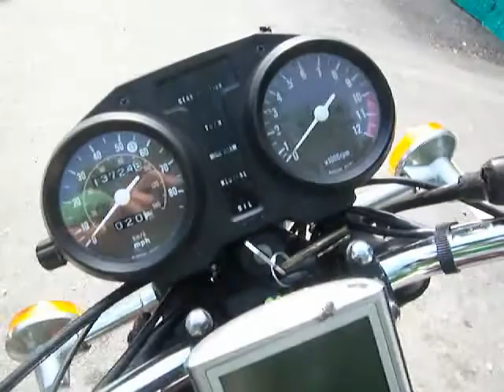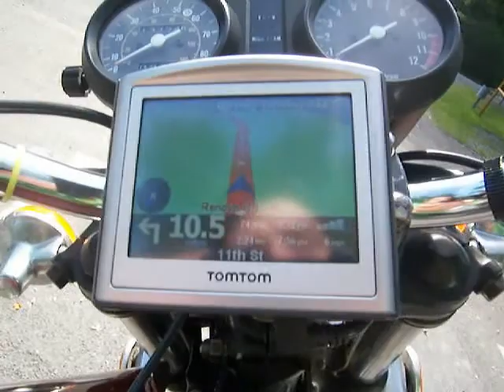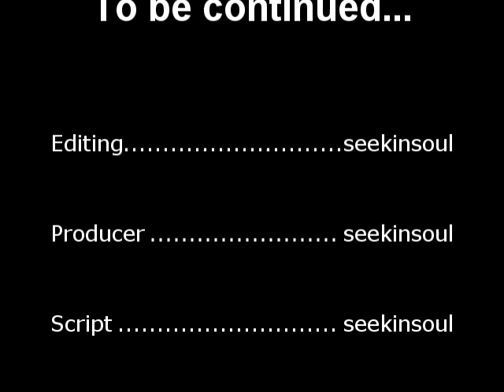MDR 2 Flies & Bees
I stop at a rest area just west of Lock Haven. For some reason I'm surrounded by flies, and  bee tries to pollinate my turn signal!!!